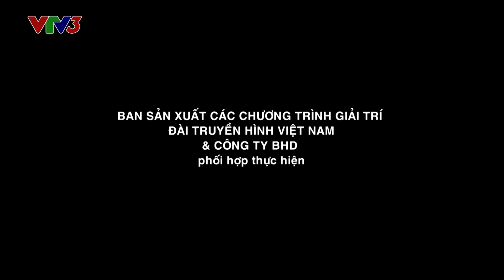Đồng hành cùng Vua đầu bếp 2014 - Tập 90 - Món chay - Khánh Phương